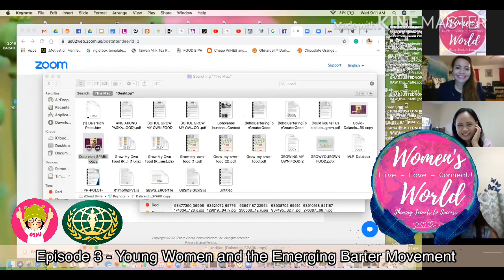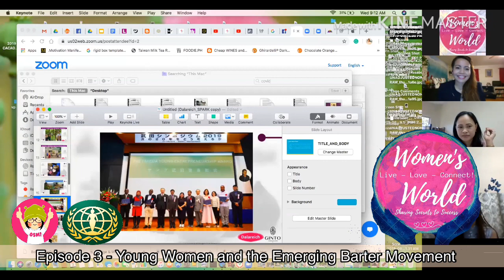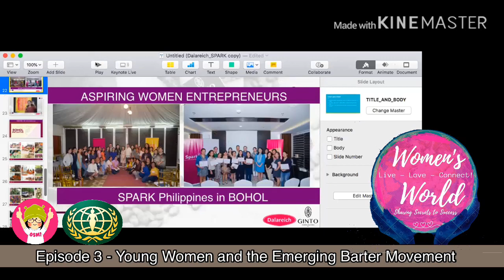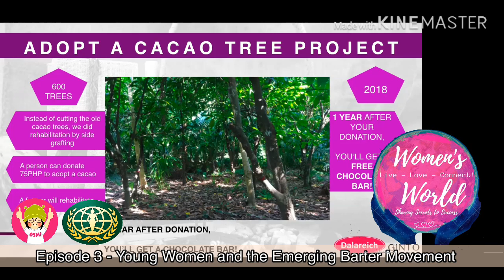Episode 3: Young Women and the Emerging Barter Movement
Women's World is an oasis of positivity during these dark and uncertain time - where womenkind share their extraordinary stories of survival and triumph in their little corners of the world.  They share useful secrets to success in the family and the world stage, uplift each other in their journeys while searching for the holy grail of peace and happiness. This is a joint project of Women's Federation for World Peace – Asia and OSM! Online Magazine. This program is co-hosted and produced by the trinity friends, called the MAM (Marivir, Arceli, Merly) Team.

Merly Barlaan, IVP for Asia, Women's Federation for World Peace International
Marivir Montebon, CEO and Publisher of OSM! Online Magazine
Arceli Hernando Director of Student Affairs and Services of Bohol Island State University (BISU)

Please join us every Sunday 8PM EST, Monday 8AM Philippine Time.